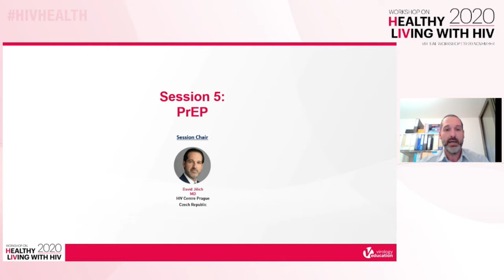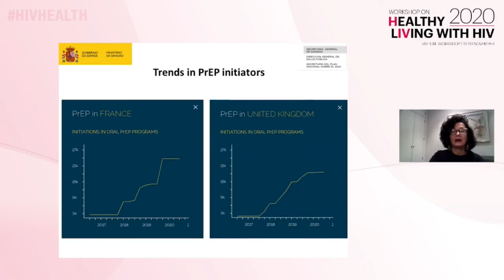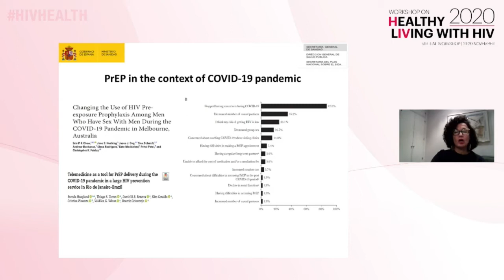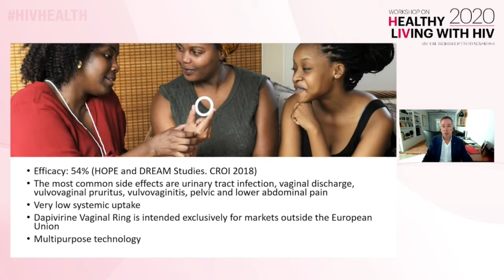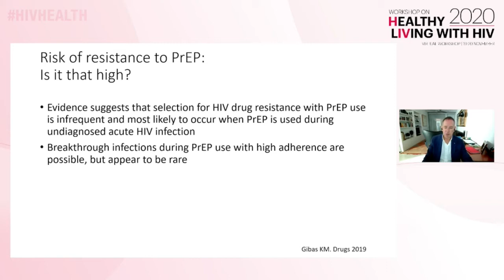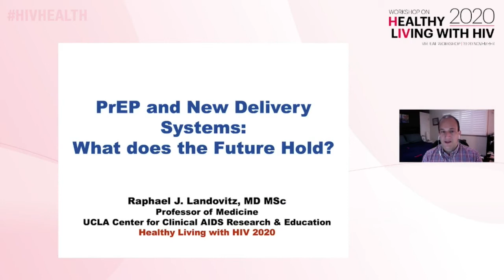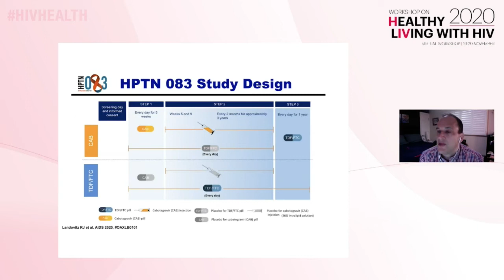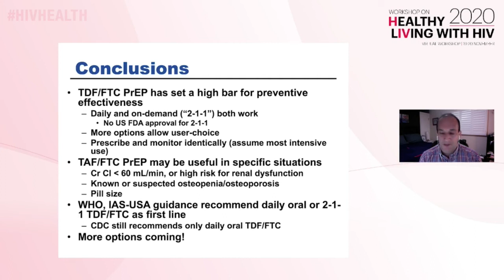Healthy Living with HIV Workshop: Session 5 | PrEP